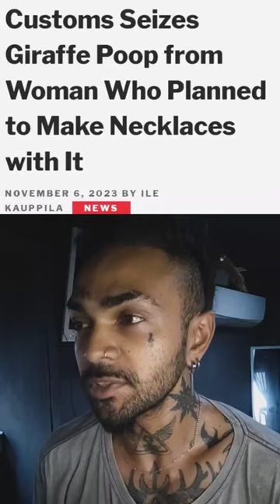She tried to smuggle giraffe poop 😂💩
Customs agents seize giraffe poop from woman who brought it from kenya to make necklaces.